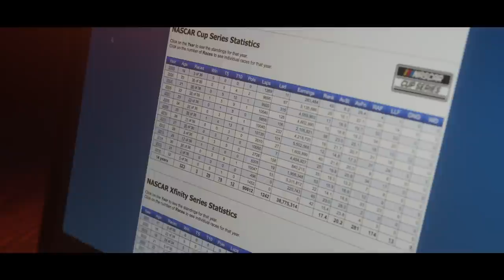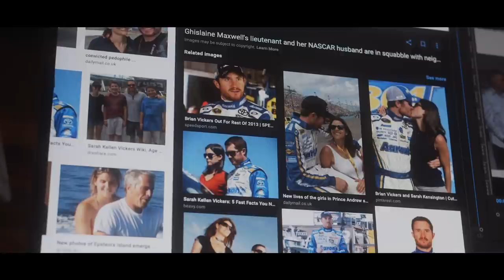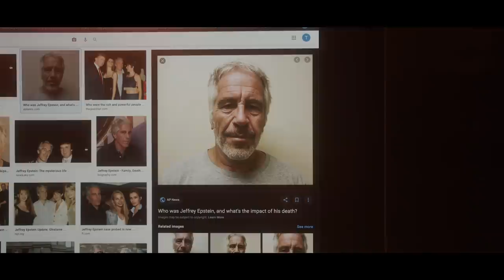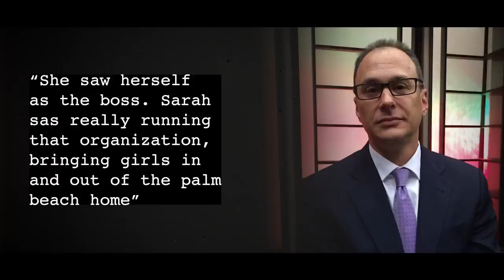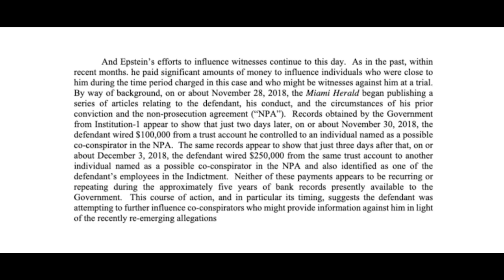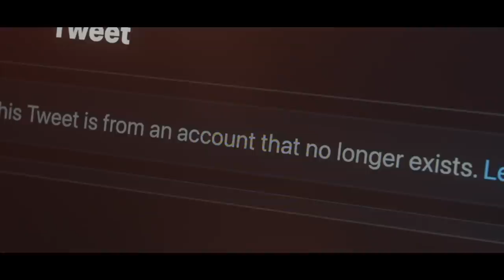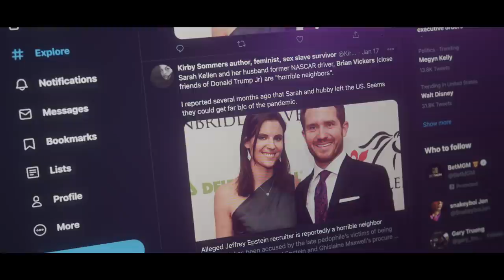Brian Vickers - What Happened?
Many people like to say his career ended due to blood clots. This is the story about how Sarah Kellen (Kensington) ended Brian Vickers Career.

Tight In. Loose Off. was launched in September 2020. Help me grow the channel by engaging and sharing this video if you can! Im happy to hear it!